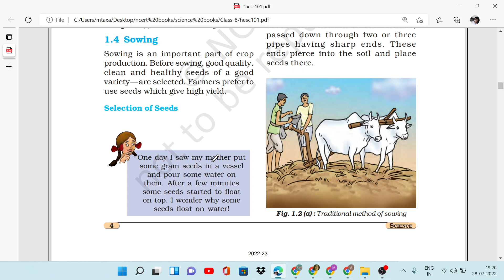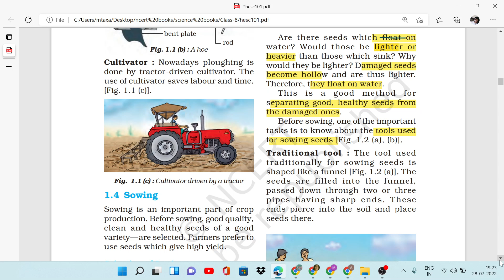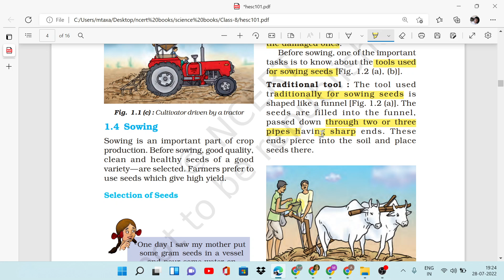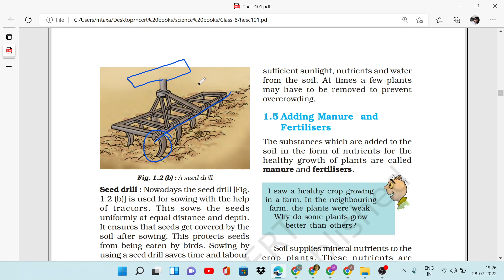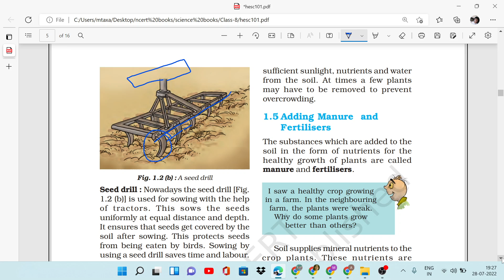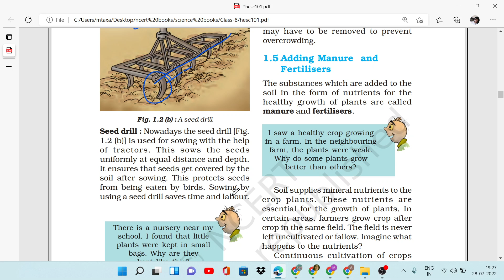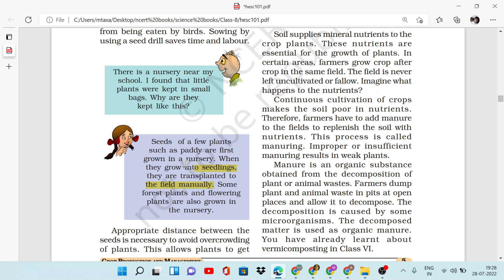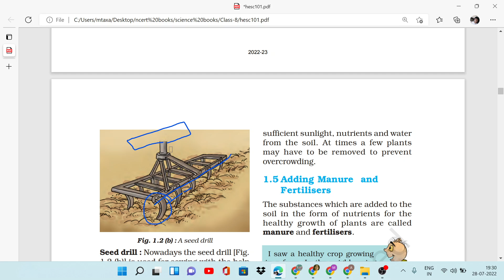Sowing of Seeds, Class - 8, Science, Chapter - 1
# Sowing of Seeds,
# Tools used for Sowing Seeds